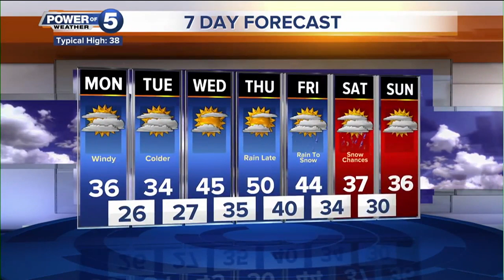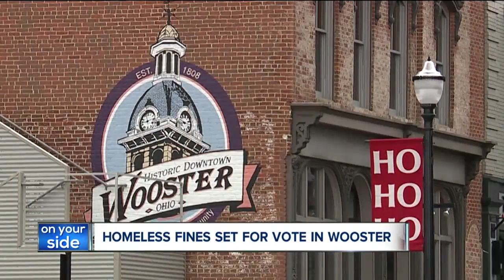News 5 Cleveland Latest Headlines | December 17, 12pm